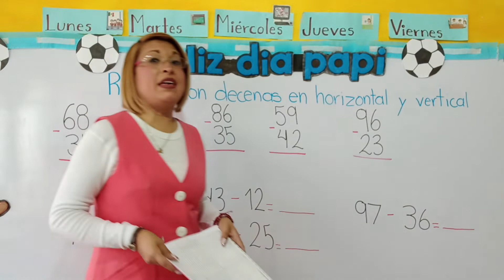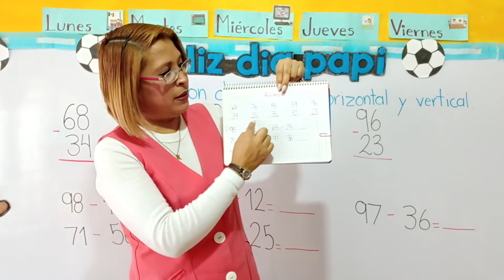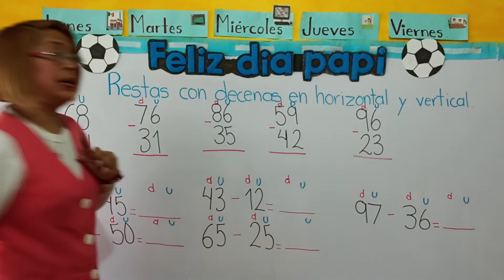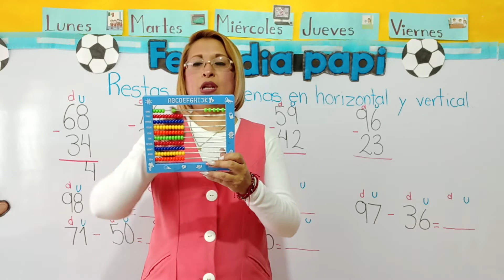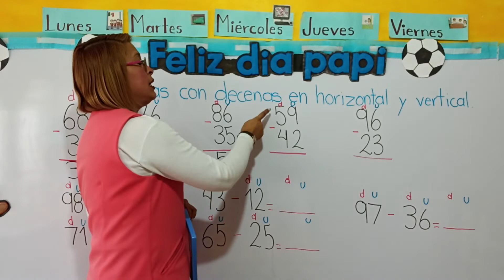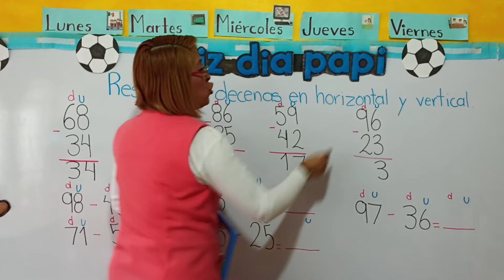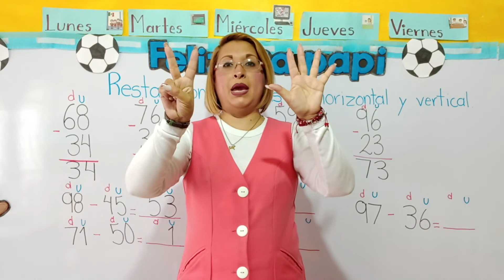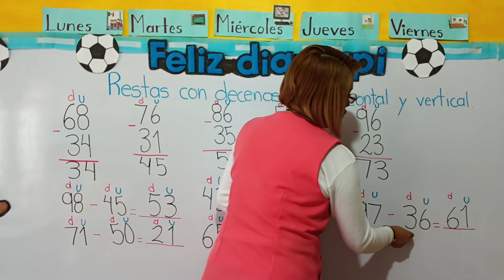Martes 21 de junio del 2022 "Jardín de niños Winnky"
Grupo de P. P.
Tema: "Restas con decenas en horizontal y vertical"